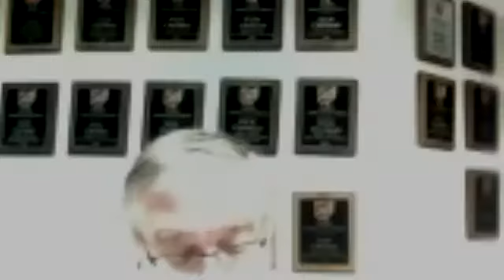AAC Teleconference: Coach Luke Fickell Pre- Championship Game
Coach Luke Fickell meets with members of the media to discuss the matchup with Tulsa Sunday. (Full Zoom conference from the American Athletic Conference).